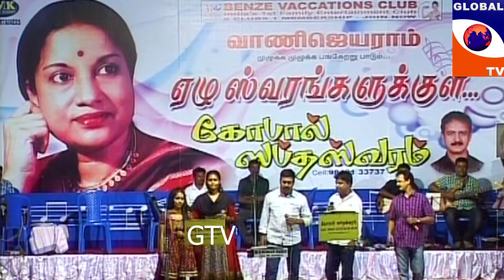Thisaiyil Todankutamma HEYRAM MOVIE | KAMALHASAN | SUPER SINGER LIVE Tamil_Cinema_Express